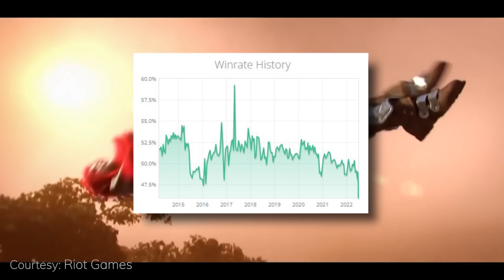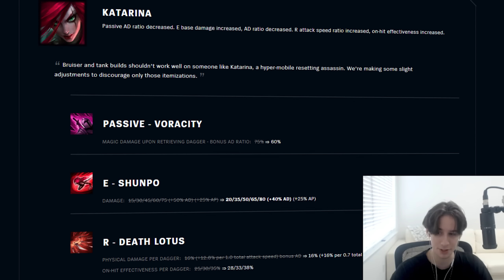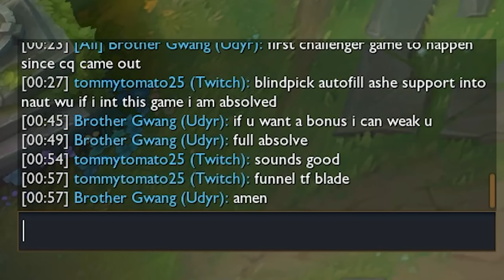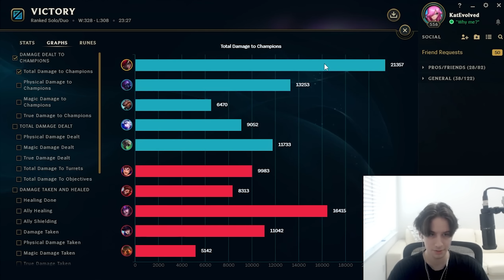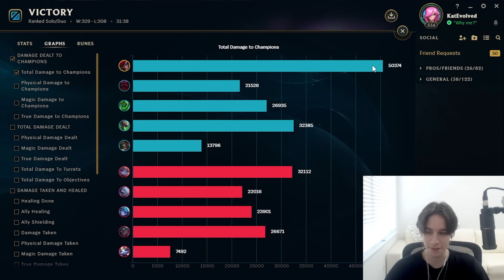The Fall of Katarina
How Riot turned the most loved and hated champion in the game into an unplayable mess.

0:00 - Intro
0:50 - The State of AP Katarina
1:15 - The Best Katarina Runes
2:16 - Changes in Patch 12.12
2:53 - The Case for BORK Rush
3:42 - BORK + Kraken Gameplay